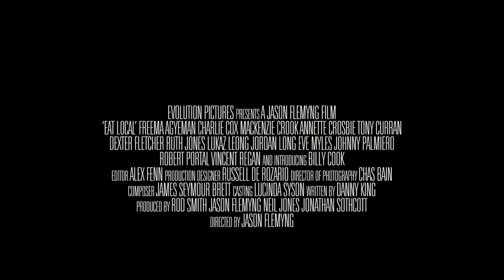Eat Locals - Trailer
A suave casanova’s plans of a night of passion with his newly found love interest goes horribly wrong when he finds himself caught in the middle of a warzone between a league of bloodthirsty vampires and a heavily armed group of Special Ops soldiers.